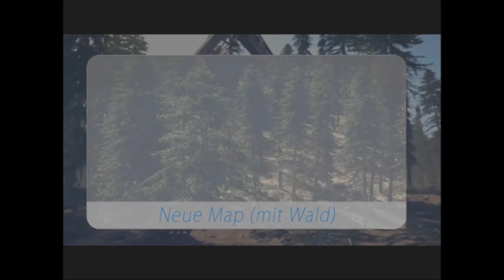Landwirtschafts Simulator 2015 Lets Play 43 Der Junge lernt aber auch garnichts